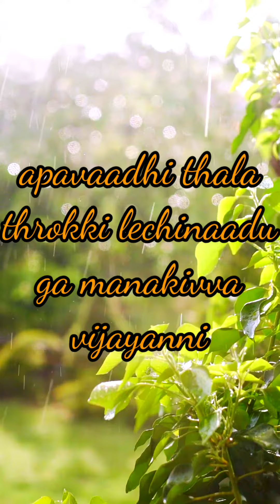Cheddhama poratam aathmiya poratam apavaadhi shakthulatho anudhinamu poratam whatsapp status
my every video is no copyright videos you can use them anywhere and everywhere and you can re-upload them if you think that content is useful for you

for more information and for keyboard Styles contact my number:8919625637
I will provide you freely
మరింత సమాచారం అలాగే కీబోర్డ్ వాయిసెస్ అండ్ స్టైల్స్ కోసం నన్ను సంప్రదించవచ్చు నేను ఉచితంగా మీకు ప్రొవైడ్ చేస్తాను మొబైల్ :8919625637
and also Telugu Christian songs videos,some technical videoes, sports content, Telugu christian messages, background musics and some other content is also available in my youtube channel
soon I will start keyboard classes .

you can also find my posts also in helo app,sharechat , Twitter, PicsArt,pexels,pixabay,unsplash, tiktok.check them if they are helpful to you
I will provide id of them
for all the above accounts my id is same
id: p.uday prem sagar

you can also see my photography from

whatsapp status
whatsapp tricks
whatsapp video
whatsapp deleted messages recovery
whatsapp hack hai kaise pta kre
whatsapp status video song
whatsapp status
whatsapp status video
whatsapp status
whatsapp status son9
whatsapp status vide0
whatsapp status
whatsapp tricks
whatsapp video
whatsapp status
song in tamil
whatsapp status free
outube
song
telugu christian
telugu christian whatsapp status
telugu christian messages whatsapp
status
latest telugu christian whatsapp status
telugu christian whats